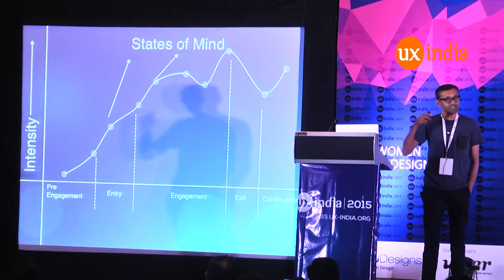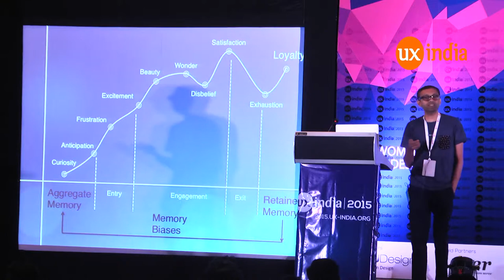Dhaval Shah at UXINDIA2015:“Meaningful Customer Experience”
People dont just buy products or services, but they seek meaningful experiences. It is indisputable that we are in an experience economy. An experience need not be only functional (ease of use of a product or service), or emotional (delightful).